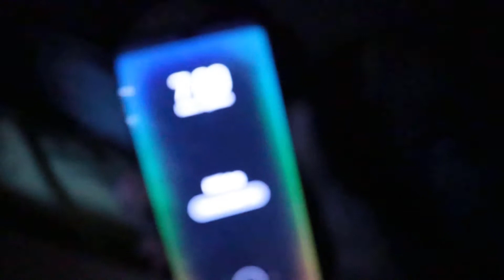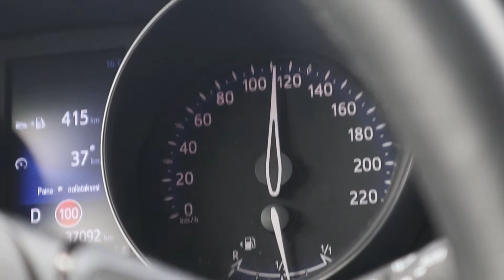KUN KUVITUSKUVA EI RIITÄ | MY WEEK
TÄÄ VIIKKO ON RASKAS JA SEN VOI HUOMATA VIDEOSTA.